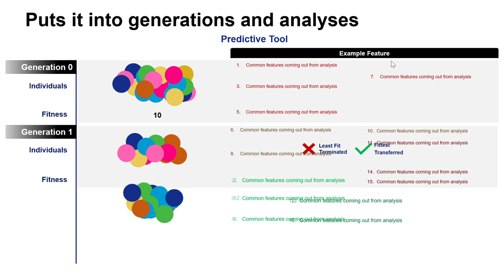Animation of Patient data processing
A sample PowerPoint Animation video showing the process of a predictive tool which analyses the patient journey data and finds out the common factors to target patients.